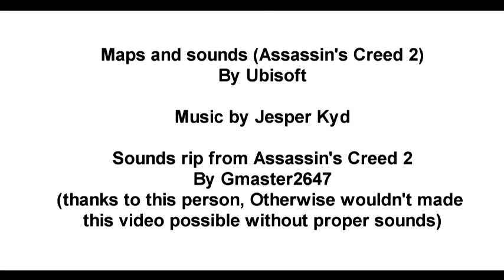Animus gone wrong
Also if you guys are new, consider to subscribe for more VR Chat videos like this! make sure to set the notification bell and set it to all to keep up to date of when I post videos.
I will upload another video today so keep an eye out for my next video!